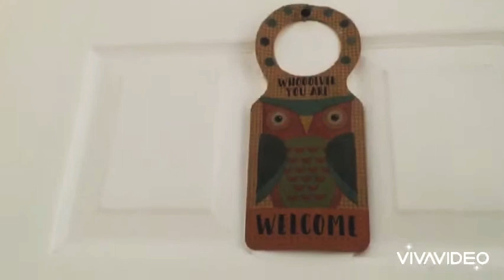Room Tour dahil sa ECQ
My 1st video upload. Just to lessen my boredom so I created this video.